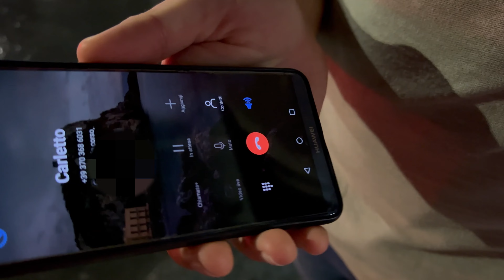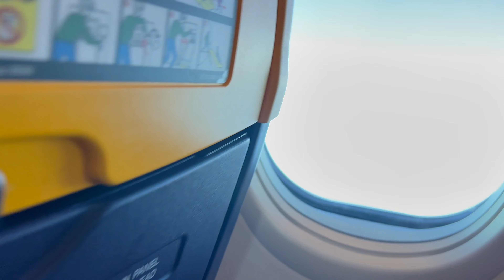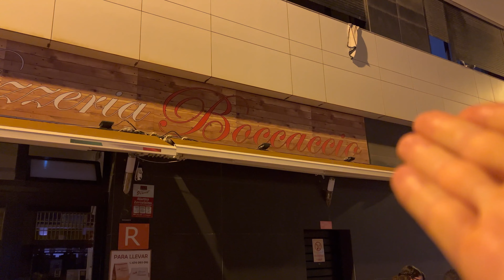Gran Canaria 2022 - 4K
• SOCIAL
🔺SEGUIMI

Viaggio a Gran Canaria.

🚁 DJI Air 2s Amazon
🔹 GoPro Hero 11
💾 Micro Sd consigliata
🔷 Power Bank Preferito
📷 Filtri GoPro
📟 Telecomando GoPro

Tutta la mia attrezzatura⛷